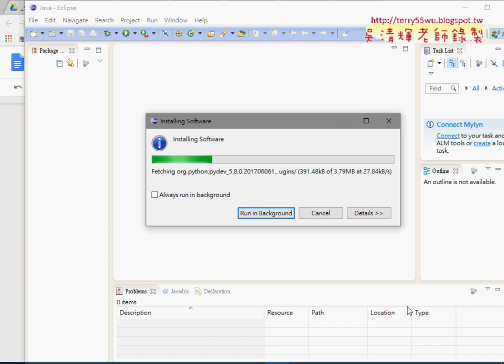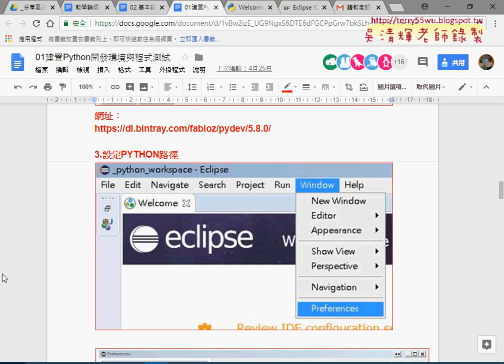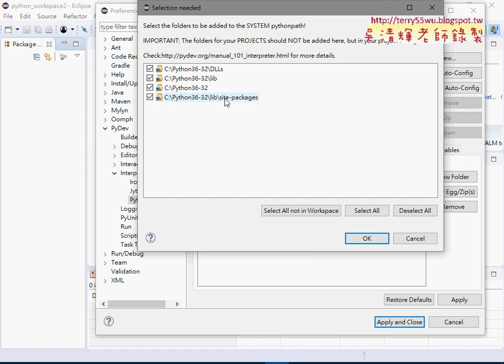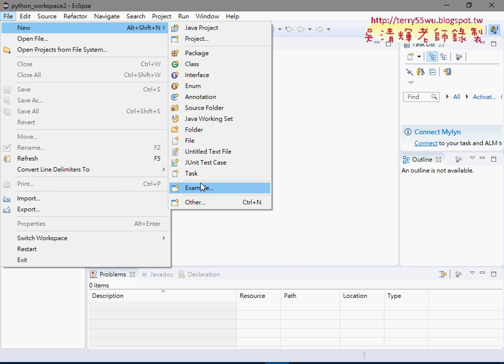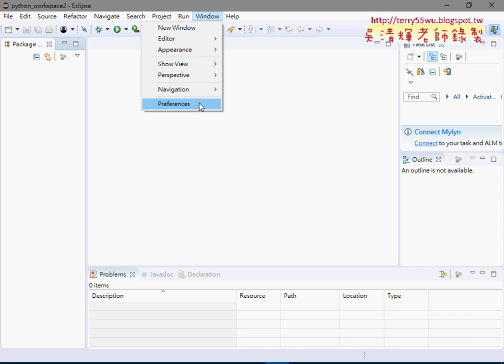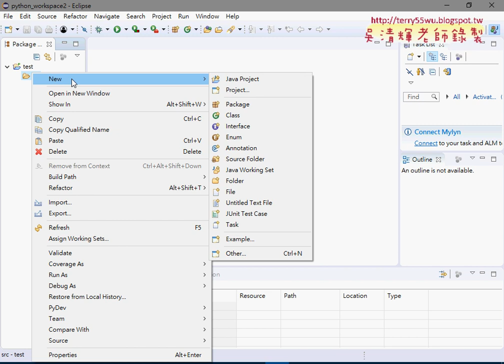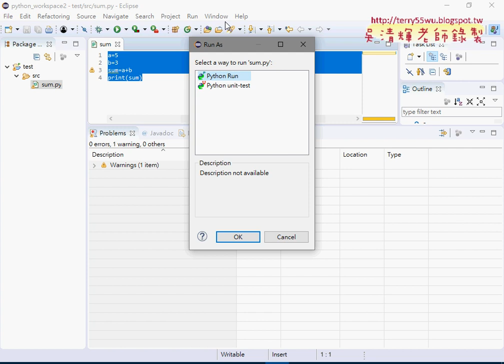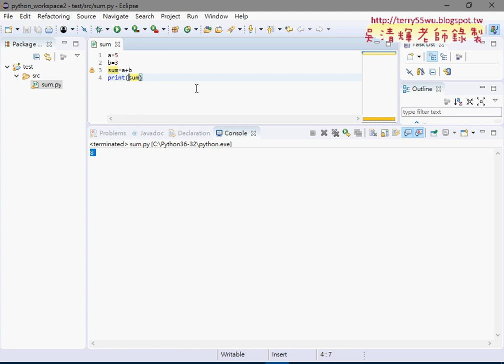03 設定Python路徑與語系並建立新專案